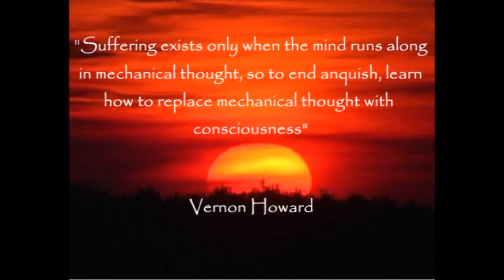How to Increase Your Awareness: Walk Yourself Awake ~ Vernon Howard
Vernon Howard explains his Classic "Walk Yourself Awake" exercise.

Spiritual teacher, author and philosopher, Vernon Howard, was a man who impacted the lives of thousands of people with his Work. He had a knack for presenting the wisdom brought down through the ages by the greatest philosophers and sages, in clear and practical terms.

Awakening is a shift in consciousness in which thinking and awareness seperate. Instead of being lost in your thinking, when you are awake you recognize yourself as the awareness behind it"  Eckhart Tolle  (A New Earth)